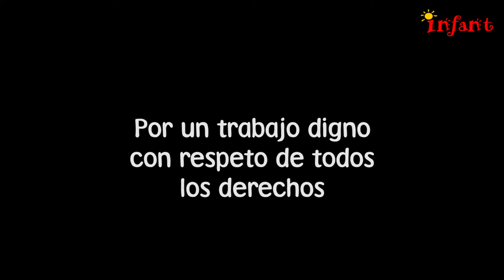Estudiar, trabajar y jugar sí es posible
En el Día del Trabajador, los niños, niñas y adolescentes que trabajan tienen mucho que decirnos y enseñarnos...☝👏👍👍